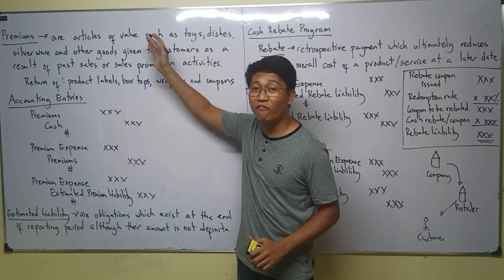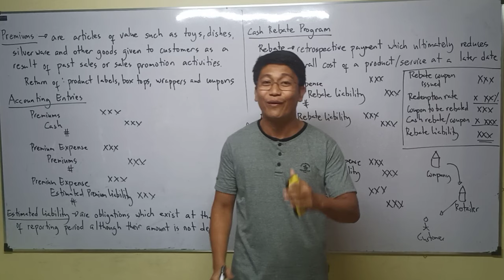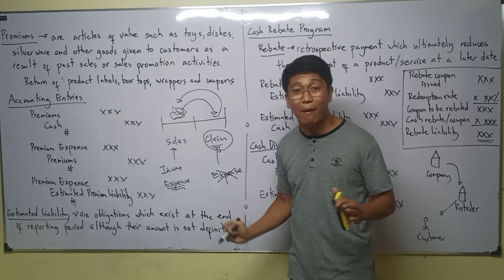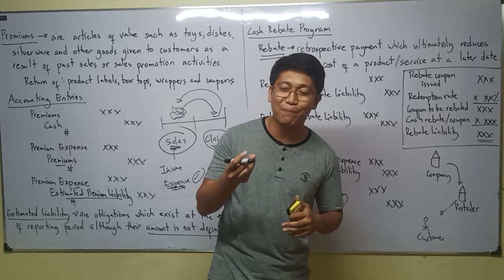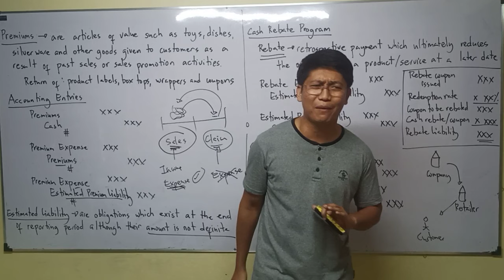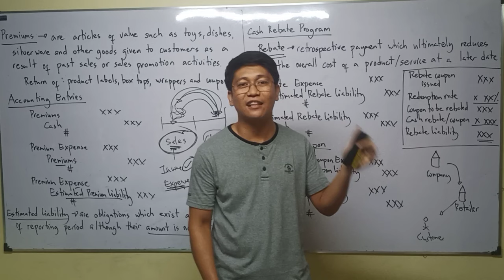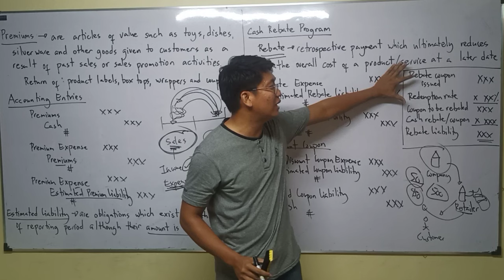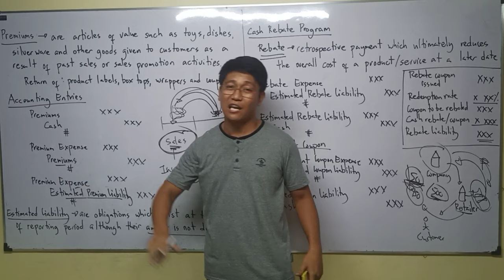Lecture 01: Premium Liabilities. Estimated Liabilities. [Intermediate Accounting]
Liabilities. Current Liabilities. Non Current Liabilities. Accounts Payable. Notes Payable. Trade and Other Non Trade Payable. Covenant. Breach of Covenant. Grace Period. Bonds Payable. Deferred Revenue. Estimated Liabilities. Provision. Premium Liability. Warranty Liability. Gift Certificate Payable. Returnable Deposits. Contingent Liability. Contingent Asset. Debt Restructuring. Effective Interest Method. Income Tax Payable. Lease Liability. Unearned Income.